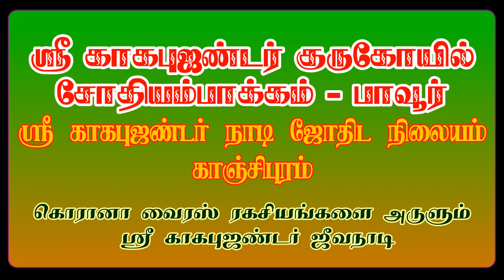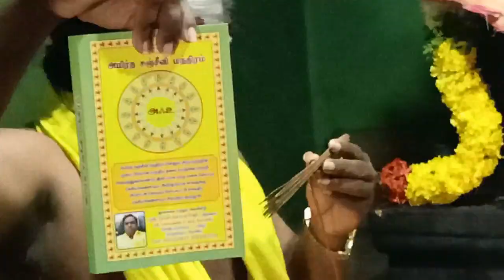கொரானா வைரஸ் ரகசியங்களை அருளும் ஸ்ரீ காகபுஜண்டர் ஜீவநாடி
கொரானா வைரஸ் தொற்று நோயிலிருந்து மானிடர்கள் தங்களை தற்காத்துக் கொள்வதற்கான உபாயங்களை ஸ்ரீ காகபுஜண்டர் ஜீவநாடி அருள்கின்றார்.
ஸ்ரீ பாஸ்கரமகரிஷி, நிறுவனர்,
ஸ்ரீ காகபுஜண்டர் குருகோயில்,
சோதியம்பாக்கம்-பாவூர்
தொடர்புக்கு :
Call & Whatsapp